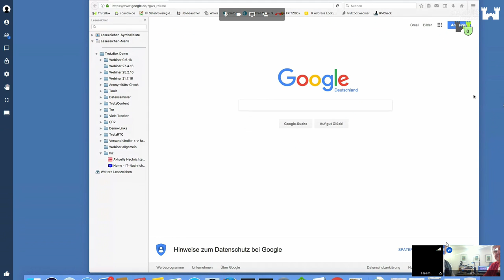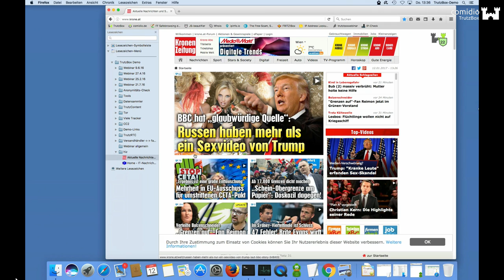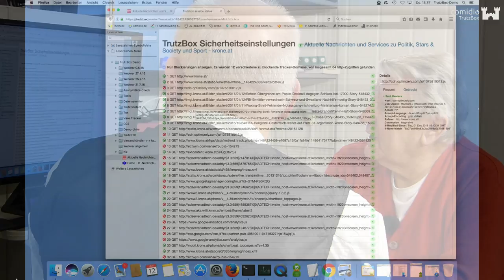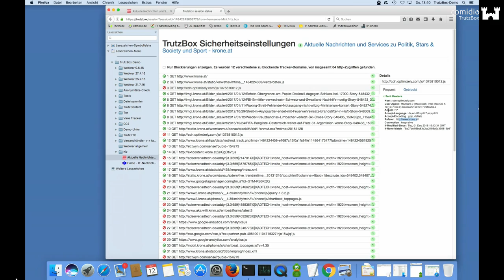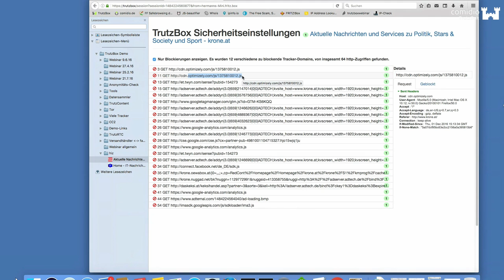Wolfgang Back und der Spionageschutz per Trutzbox – HIZ110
Fast alle kommerziellen Web-Seiten sind mit sogenannten Trackern ausgestattet. Die ermitteln Unmengen von Daten über die Rechner und Besucher die auf den Seiten landen. Comidio bietet zur Abwehr dieser virtuellen Spione die Trutzbox, die einfach die Antwort auf die neugierigen Fragen verweigert. Die Videokonferenz mit Wolfgang Back und Hermann Sauer führten wir ebenfalls verschlüsselt über eine Trutzbox.